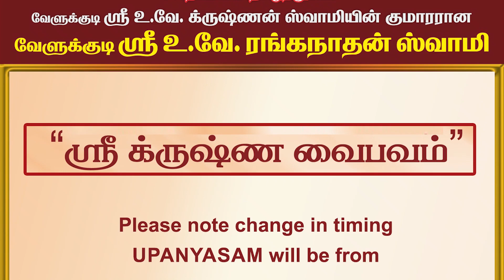Sri Krishna Vaibhavam - Change in time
Salem Upanyasam 3rd Jan 2022 to 11th Jan 2022 - Velukkudi Sri U.Ve. Ranganathan Swami